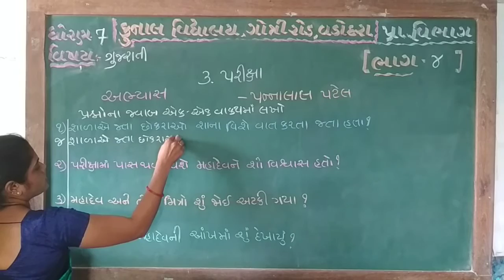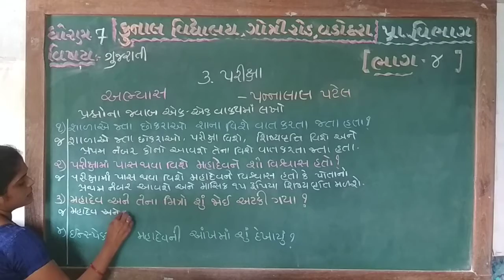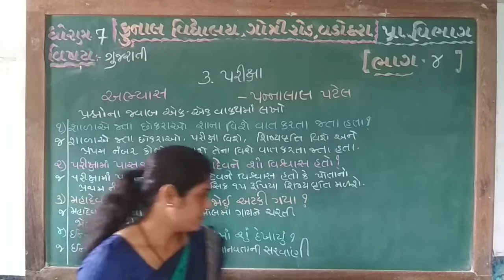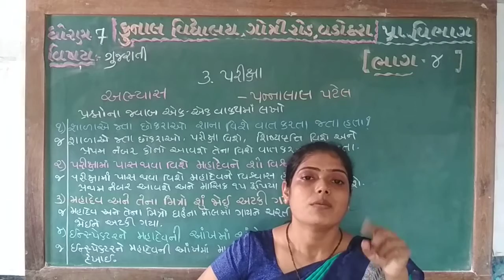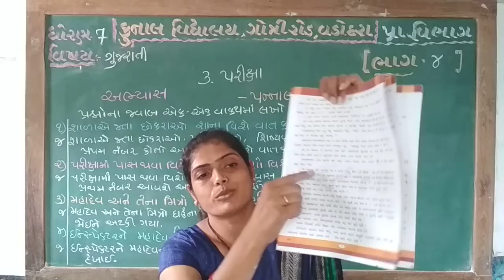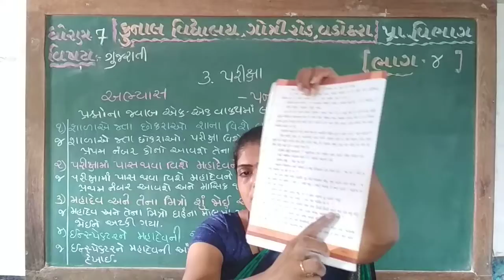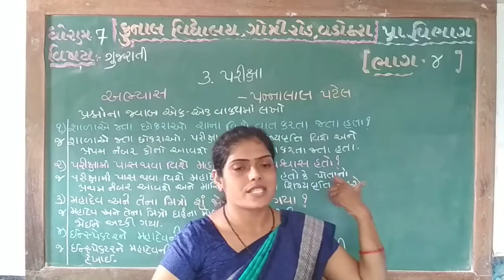STD – 7 | SUB – GUJARATI | CHAPTER – 3 | PART – 4 | KUNAL VIDYALAYA, GOTRI ROAD, VADODARA.